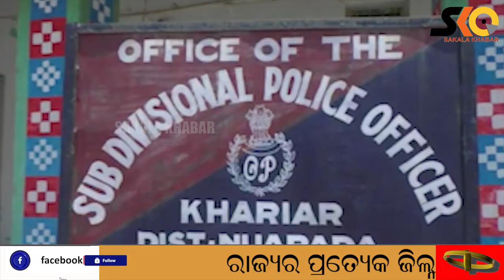ଚାକିରୀ ପାଇବା ଆଶା ରେ ନୂଆପଡା ଜିଲ୍ଲାରେ ୫୦ ରୁ ଅଧିକ ଛାତ୍ର ଛାତ୍ରୀ ଠକାମିର ଶିକାର